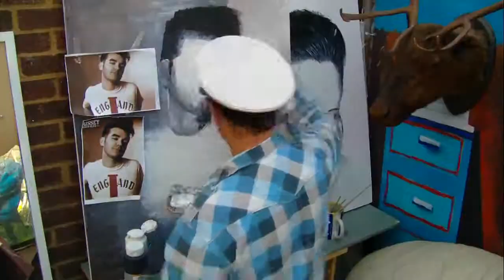Morrissey extreme speed painting by stevie jacko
this painting black and white acrylic on canvas took about a week in all about 4 hours a day , i am a very slow artist but i like the results i get and love taking my time especially when i enjoy the subject